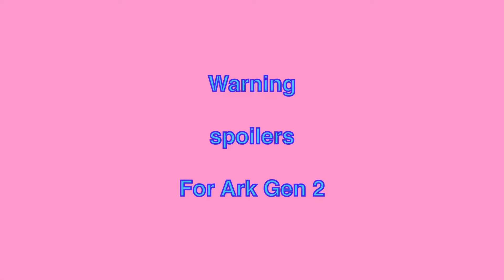Ark Gen Part 2: Photos ^^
Warning:

If you haven’t play gen 2 yet I suggest you click out of here Cus this is a spoiler for you all if you haven’t  yet seen or play it!

Anyways enjoy yourselves now :3

Also sorry for the leak of posting videos I was busy with life and I still am but also it takes very long time for me to make videos but this is just some what a minute or two so yeah hope y’all enjoy